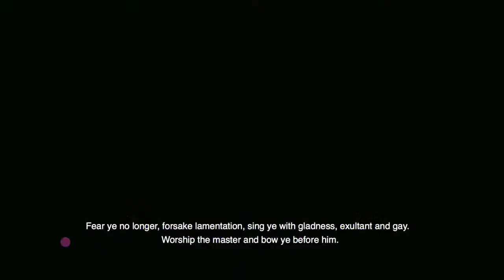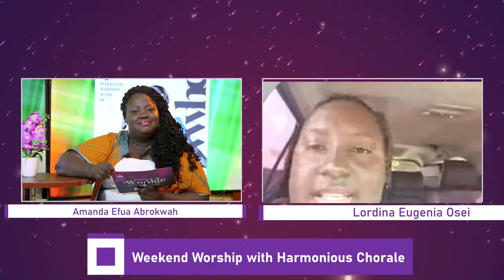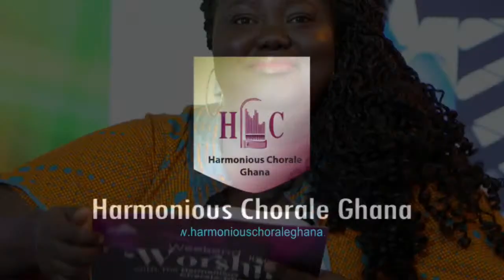WEEKEND WORSHIP WITH HARMONIOUS CHORALE_Powered By DivineMediaHD